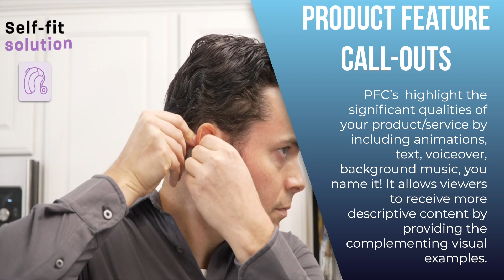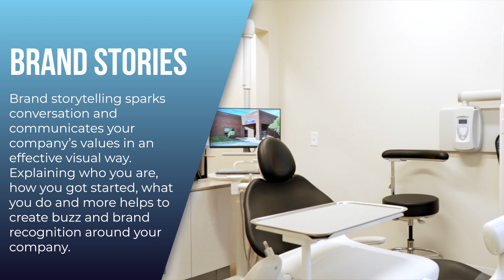BLMC Services Video